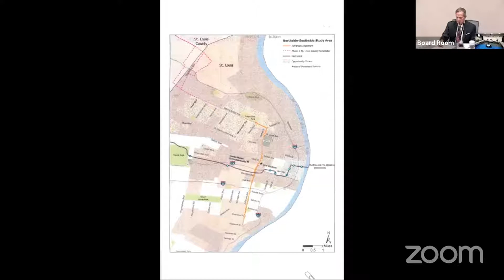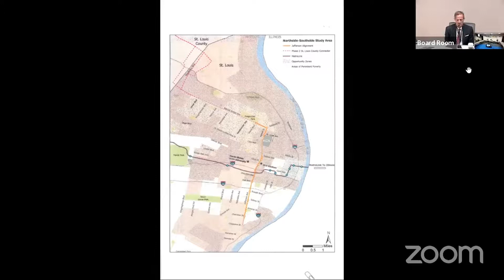Board of Commissioners Meeting - June 24, 2022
Bi-State Development Board of Commissioners Meeting on June 24, 2022. These meetings are held remotely due to COVID-19. An agenda and materials for the meetings can be found